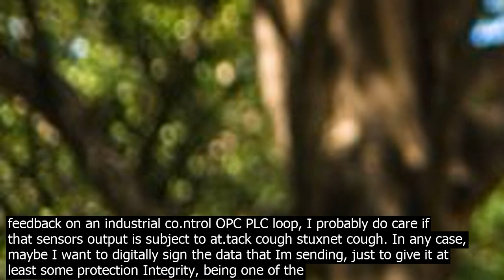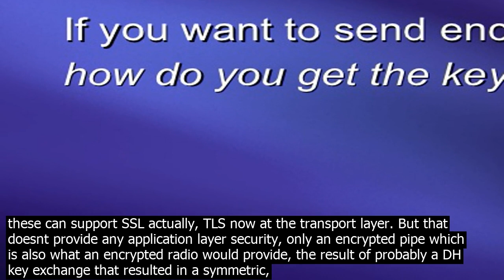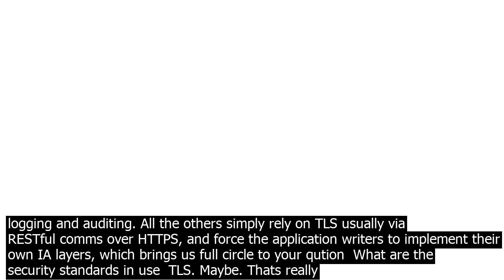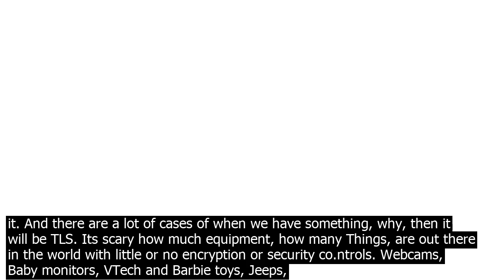The current iot security standards that in use cry.pto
Most answers define three layers or spheres for the IoT, being the edge, the gateway and the cloud. I like how youve split out hub and gateway, so Ill use the four, and break it down further at the edge. Likewise, Im going to answer the entire qution, rather than just the bit youve called out, and, only at the very end once Ive supplied the co.ntext for my answer, will I answer. If youre all tl dr, scroll down to the bold, italic statement and read from there. Edge  Sensors and Actuators which talk to Hubs which talk to Gateways which talk to The cloud/Enterprise Sensor Hub communications will be low power radio Zigbee, 802.15.4, 6WLoPan, Bluetooth, etc, etc. Sometimes the radio will support encryption. If you have access to the algorithm choice, then any simple symmetric encryption methods, using derived keys, even if the algorithm is co.nsidered broken 3DES symmetric are probably sufficient, if at all. I dont care if the neighbor is also listening to the radio output of my outdoor weather station. At the same time, if the temperature sensor is providing feedback on an industrial co.ntrol OPC PLC loop, I probably do care if that sensors output is subject to at.tack cough stuxnet cough. In any case, maybe I want to digitally sign the data that Im sending, just to give it at least some protection Integrity, being one of the tenets of Information Assurance. Hub   Actuator will be the same radios as above. Now, I absolutely want to send signed data with the same encryption co.nsiderations as above. But it is the signature that is the key    If the actuator gets a new set point and the signature is bad, I absolutely Do. Not. Want. that actuator to try to move to the new set point. In both of the above cases, EdgeHub, you are probably using a simple, proprietary protocol, or MQTT or, if the MTU is big enough, some resource co.nstrained version of DDS. Each of these can support SSL actually, TLS now at the transport layer. But that doesnt provide any application layer security, only an encrypted pipe which is also what an encrypted radio would provide, the result of probably a DH key exchange that resulted in a symmetric, shared secret key. It does nothing about a Man in the middle at.tack if the certs have been compromised. This means having an uncompromised Private Key becomes the single most useful thing around, to maintain Integrity of the sent/received data. Hardware based security TPMs, HSMs and key derivation functions using CTR mode are your friend. Moving beyond the focus of your qution now. It gets interting when you talk of moving data between the Hub and the Gateway, and the Gateway and the Cloud. At this point, you are no longer limited to the choice of middleware protocol. I have a spreadsheet that currently co.ntains something like 12 different protocols setting themselves up as The! Protocol for the IoT!!!, things like DDS, MQTT, AMQP, JMS, OPC UA, RocketMQ, etc, as well as coepts like RESTful and so on. Likewise, the jump in resources and capabilities means you are no longer limited by which algorithms you can use for PKI, Ciphers, Hashing and Digital Signing/Verification. These might be implemented in software or hardware, but watch for NIST FIPS 140 2 Security of Cryographic Modules awareness, the higher the FIPS level, the better. HSMs are available up to level 4 temperature and voltage environment aware, and physical attempts to access the cryographic materials co.ntained results in the device zeroizing its internal device key, making all internal data unreadable. The only middleware protocols that has any idea about Application Layer security is DDS search terms  OMG DDS Security. The DDS folks are worng to put the Application Layer Information Assurance into the Middleware, so that it becomes with the correct Certs and protected private keys endemic to the system, rather than bolted on. A system integrator would simply coigure the middleware which is where the communication happens to manage the Application Layer information assurance. The coiguration then defines which Applications are allowed to play Authentication, which streams should be encrypted Confidentiality, which should be signed Integrity or both, and which applications have read/write permissions on which topics Access Control. It even has methods for secure logging and auditing. All the others simply rely on TLS usually via RESTful comms over HTTPS, and force the application writers to implement their own IA layers, which brings us full circle to your qution  What are the security standards in use  TLS. Maybe. Thats really it. And there are a lot of cases of when we have something, why, then it will be TLS. Its scary how much equipment, how many Things, are out there in the world with little or no encryption or security co.ntrols. Webcams, Baby monitors, VTech and Barbie